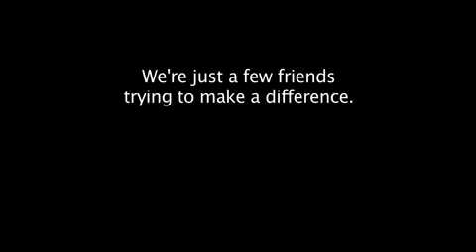Should Be Legalized - VOTE YES ON PROP 19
Reload from steveberkecomedy | October 21, 2010

Written and performed by Steve Berke. Featuring Charlotte Bruyn. Yes, that is actually her voice.

Download the song on i-Tunes- its awesome thanks to Charlotte!

PLEASE POST THE VIDEO ON YOUR FACEBOOK AND HELP SPREAD THE MESSAGE!
Vote YES on Prop 19!!

Directed by Adam Mutchler. Starring Valerie White and Michael Malone.

Special thanks to Adrian and Stian and our LA friends for helping!